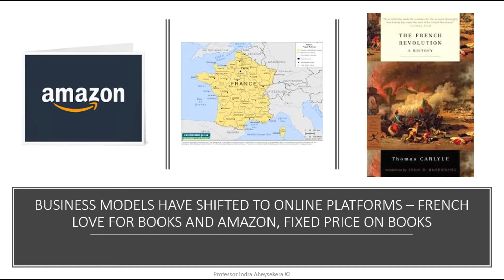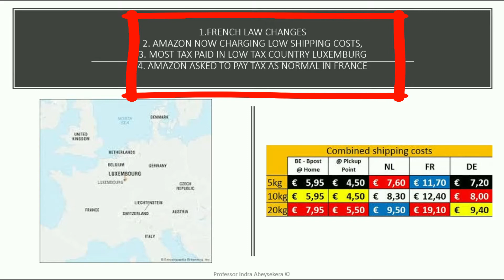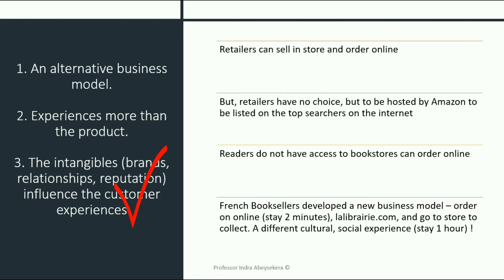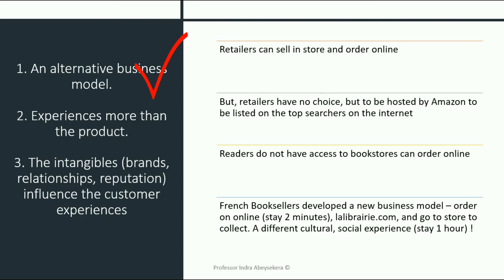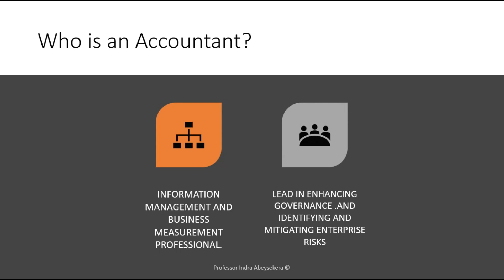Role of an accountant in an enterprise system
Digital information systems have changed the nature of activities, data, and controls. This video takes a case example to illustrate the accountant's role in an enterprise system.